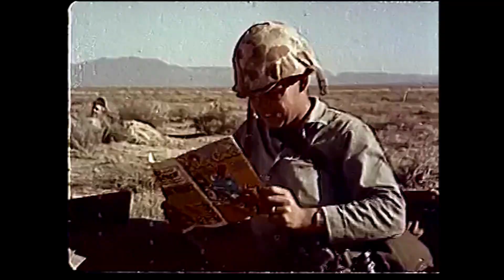Rico Bravo - By Myself [Shot and Edited by @gumbosa]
BRAVZILLA OUT NOW